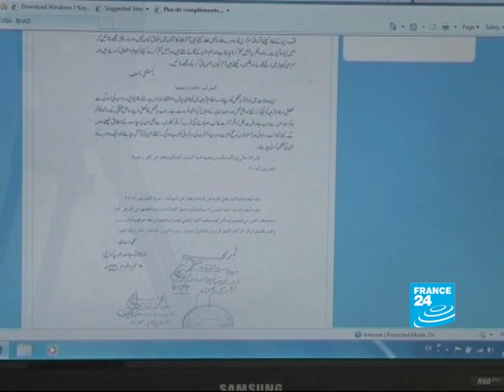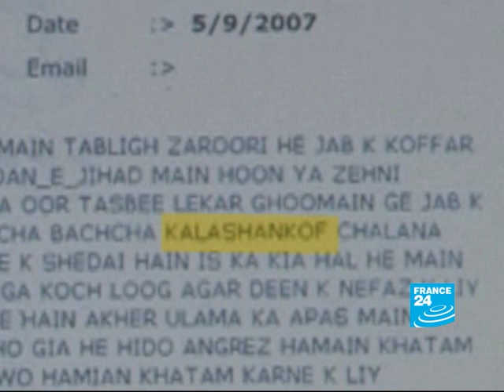Pakistan : What makes a militant?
This edition of FOCUS takes a look at the role of dual citizenship under the current era of suspicion and terror fears.